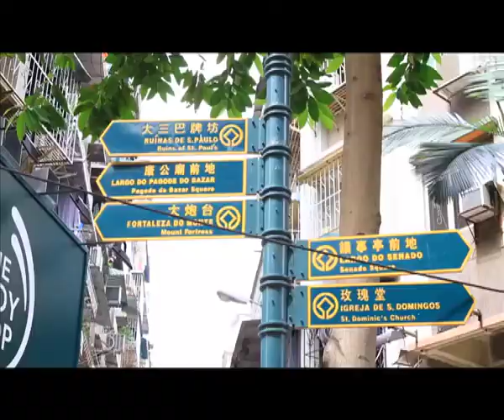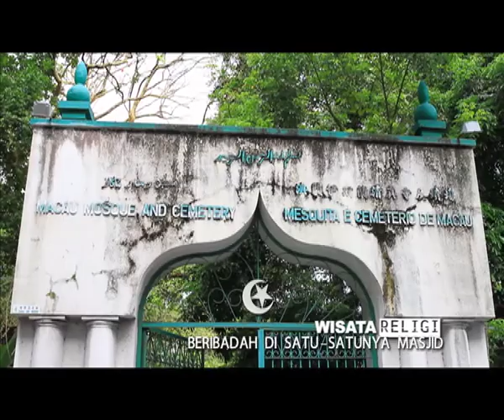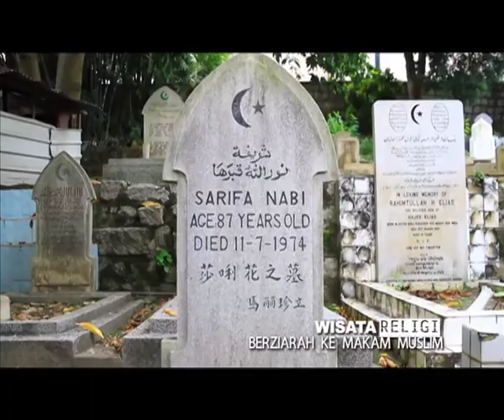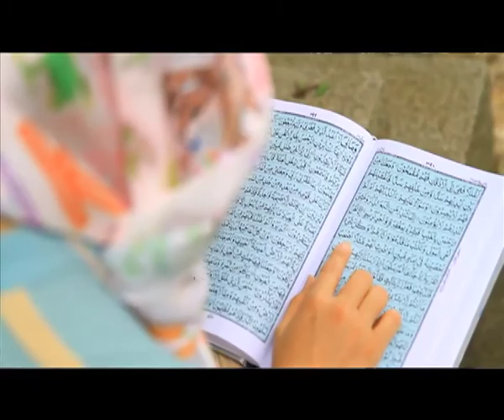TRAVELLEZZA ANTV MACAU PART 1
Travellezza mengungkap sisi lain sebuah negri, setiap minggu jam 10 pagi di antv